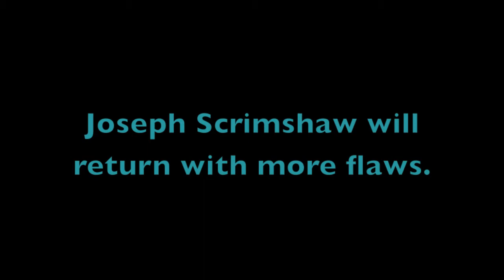Flaw Fest: Indecision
If you're having a hard time figuring out what your worst flaw is, it's probably indecision. Comedian Joseph Scrimshaw has the following simple advice to solve your problem: be like a dog.

You can also get FLAW FEST on iTunes, CD Baby, Amazon, Spotify, and more:

Thanks to Eve Stein for the flaw suggestion.